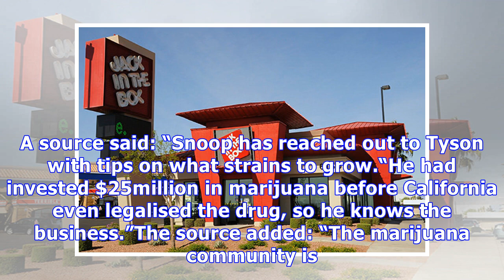Snoop Dogg to help Mike Tyson grow cannabis on 40-acre MEGA FARM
The ex boxing champ has launched a 40-acre cannabis farm in California. And Snoop, who already has his own line of cannabis products, is offering him expert advice. A source said: “Snoop has reached o...